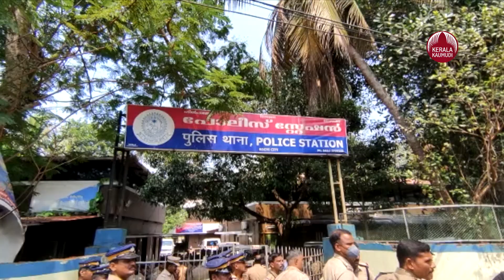വീണ്ടും കസ്റ്റഡി മരണം? എസ് ഐയ്ക്ക് സസ്‌പെന്‍ഷന്‍ | Tripunithura Incident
പൊലീസ് വാഹനപരിശോധനയ്ക്കിടെ കസ്റ്റഡിയിലെടുത്തയാള്‍ സ്റ്റേഷനില്‍ കുഴഞ്ഞുവീണു മരിച്ച സംഭവത്തില്‍ എസ് ഐയ്ക്ക് സസ്‌പെന്‍ഷന്‍. തൃപ്പൂണിത്തുറ ഹില്‍പാലസ് എസ് ഐ ജിമ്മി ജോസിനെയാണ് അന്വേഷണ വധേയമായി കമ്മീഷണര്‍ സസ്‌പെന്‍ഡ് ചെയ്തത്. ഇരുമ്പനം കര്‍ഷക കോളനിയില്‍ ചാത്തന്‍വേലില്‍ രഘുവരന്റെ മകന്‍ മനോഹരന്‍ (52) ആണ് സ്റ്റേഷനില്‍ വച്ച് മരിച്ചത്. സംഭവത്തില്‍ ഗുരുതര ആരോപണവുമായി ദൃക്സാക്ഷികളായ നാട്ടുകാര്‍ രംഗത്തെത്തി. പരശോധനയ്ക്കിടെ പൊലീസ് മനോഹരനെ മര്‍ദ്ദിച്ചുവെന്നാണ് നാട്ടുകാരുടെ ആരോപണം. രോഷാകുലരായ നാട്ടുകാര്‍ ഹില്‍ പാലസ് പൊലീസ് സ്റ്റേഷന്‍ ഉപരോധിച്ചു. പൊലീസിനെതിരെ പരാതി ഉയര്‍ന്നതോടെ കേസ് അന്വേഷണം ക്രൈംബ്രാഞ്ചിന് കൈമാറി. ജില്ലാ ക്രൈം ബ്രാഞ്ച് ഡി വൈ എസ് പിയുടെ മേല്‍നോട്ടത്തിലാവും അന്വേഷണം.

കെട്ടിട നിര്‍മ്മാണ തൊഴിലാളിയായ മനോഹരന്‍ വാഹന പരശോധനയ്ക്കിടെ ബൈക്ക് മുന്നോട്ട് നീക്കിയാണ് നിര്‍ത്തിയത്. ഇതില്‍ പ്രകോപിതരായ പൊലീസുകാര്‍ മനോഹരന്റെ മുഖത്ത് മര്‍ദ്ദിച്ചുവെന്നാണ് സംഭവത്തിന് ദൃക്സാക്ഷികളായ നാട്ടുകാര്‍ പറയുന്നത്.

പൊലീസിനെ ഭയമാണെന്ന് മനോഹരന്‍ പറഞ്ഞുവെന്നും, തുടര്‍ന്ന് മദ്യപച്ചോയെന്ന് അറിയാന്‍ പരശോധന നടത്തിയെങ്കിലും ബ്രീത്ത് അനലൈസറില്‍ മദ്യപിച്ചതായി തെളിഞ്ഞില്ലെന്നും നാട്ടുകാര്‍ പറയുന്നു.
മദ്യപിച്ചില്ലെന്ന തെളിഞ്ഞതോടെ അലക്ഷ്യമായി വാഹനം ഓടിച്ചു എന്ന കുറ്റം ചുമത്തിയാണ് പൊലീസ് മനോഹരനെ ബലമായി ജീപ്പില്‍ കയറ്റി സ്റ്റേഷനലേക്ക് കൊണ്ടുപോയത്.
ശനിയാഴ്ച രാത്രി 8.45 ഓടെ ഇരുമ്പനം കര്‍ഷക കോളനി ഭാഗത്തുവെച്ചാണ് പൊലീസ് മനോഹരനെ കസ്റ്റഡിയില്‍ എടുത്തത്. ജീപ്പില്‍ സ്റ്റേഷനിലെത്തിച്ച മനോഹരന്‍ കുഴഞ്ഞുവീണെന്നാണ് പൊലീസ് ഭാഷ്യം. ഉടന്‍ ജീപ്പില്‍ തൃപ്പൂണിത്തുറ താലൂക്കാശുപത്രിയില്‍ എത്തിച്ചു. ഇവിടെ നിന്നും ആംബുലന്‍സില്‍ എറണാകുളം മെഡിക്കല്‍ ട്രസ്റ്റ് ആശുപത്രിയില്‍ എത്തിച്ചെങ്കിലും ജീവന്‍ രക്ഷിക്കാനായില്ല.